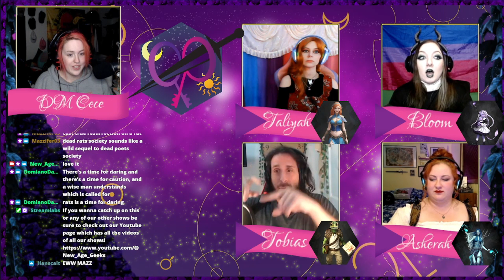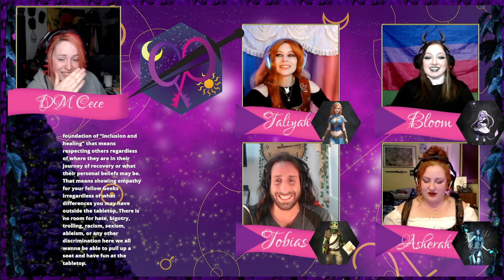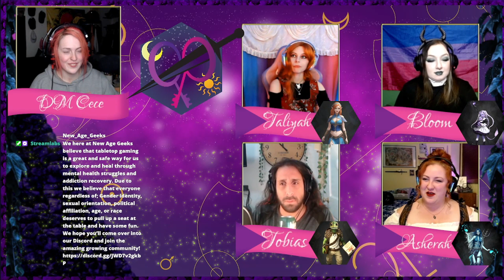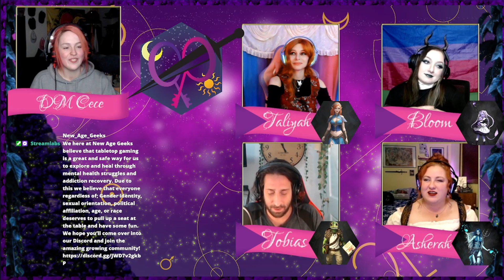Burning Questions - Queer And Present Danger - Ep. 7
Meet our Players!

Rima
Twitch.tv/RimaRabbit

Arilith
TT: @arilithcosplay

Watch us every other Wednesday at 9pm EST on Twitch check out our Instagram to see our schedule for the month!

Queer and Present Danger is an all LGBTQ cast making their way through a totally homebrew world!

Subscribe to us on our channel to gain instant access to our library of VOD’s for our shows including Forging Fates, GoodBerry Cafe, Queer and Present Danger, Spellshots, and Investigation Check. Subscribers on Twitch also gain access to our awesome community created twitch emotes! If not, no big deal. We post our shows a week later to our Youtube page where you can catch up with our shows!